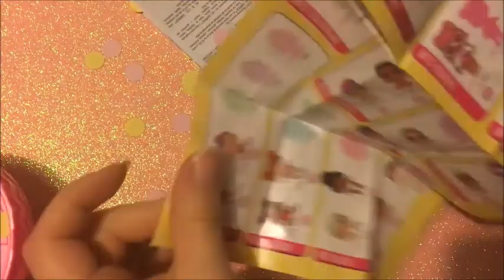APRIAMO ALTRE DUE LOL SURPRISE CONFETTI POP! ALLA RICERCA DI BOSS QUEEN!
Ultimo disperato tentativo per trovare l'unica bambola che manca a Chiara per terminare la collezione delle Confetti Pop. Riuscirà a trovarla oppure fallirà nuovamente?